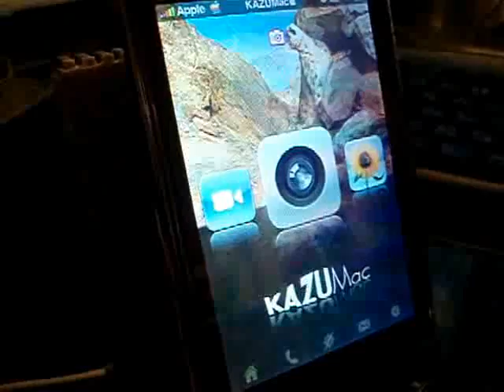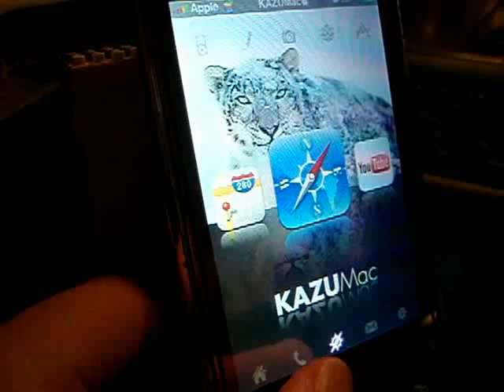BossPaper for iPhone & iPod touch Part 2